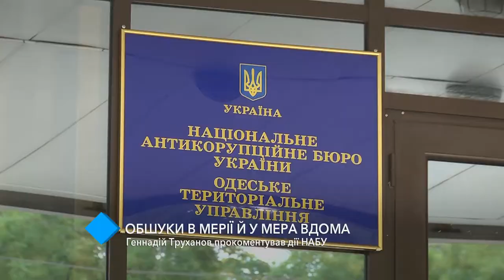Геннадий Труханов прокомментировал обыски в мэрии